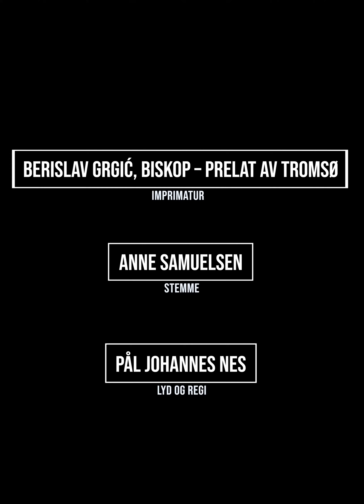Novene til Jomfru Maria av Karmelberget | Dag 7 | Treet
Treet
Over den lille grotten til venstre, ser vi et tre med blad formet lik flammer som en usynlig vind sender mot fjellets topp, og som minner oss om den stille susen da Gud åpenbarte seg for profeten Elias.

Dette treet, en terebint, symboliserer sjelen, som beveges av Ånden. Den strekker sine røtter ned i dypet av renselsens mørke hule.
Bønn:
Vær hilset, du reneste Jomfru, du er den ærerike jord som uten såkorn har født ham som er næring til alle. Du er den jorden i hvilken syndens brodd ikke har spiret, mens fødselen har drept syndens brodd. Du er den jorden som kalles velsignelsenes jord, fordi Guds velsignelse har blitt værende i deg, og dets frukt har blitt velsignet. Gå i forbønn hos ham, siden du er hans Mor. Må han fylle våre sjeler med sin nåde og velsignelse.

Tillitsfullt løfter vi vår røst og sier:

Å, Frelser, på forbønn av Guds Mor og Karmels Mor,
frels oss.

Tre Hill deg, Maria

Imprimatur
Festen for Jomfru Marias fødsel,
Tromsø, den 8.september 2010
Berislav Grgić, biskop – prelat av Tromsø

Lest av Anne Samuelsen
Foto: Karmel Totus Tuus
Regi og lyd: Pål Johannes Nes

Ⓒ St Rita Radio - EWTN Norge